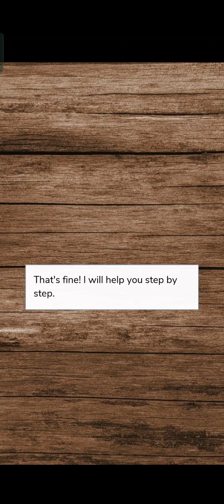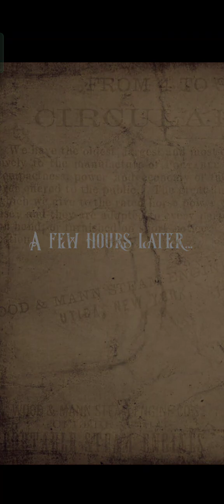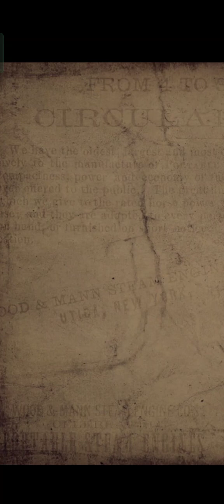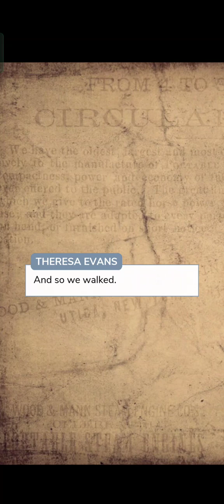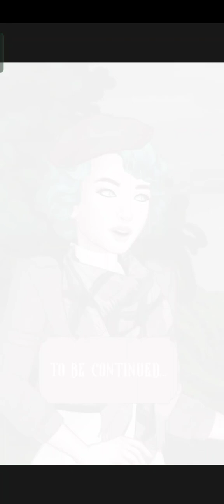Episode:The Clockwork Hearts 🕰️💕|episode 3#episodeapp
💜 Socials 💜